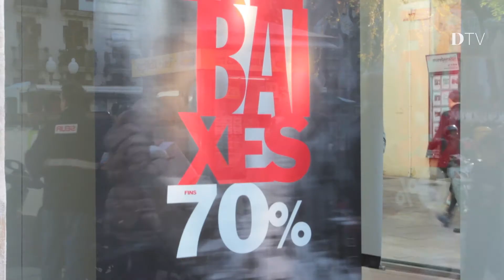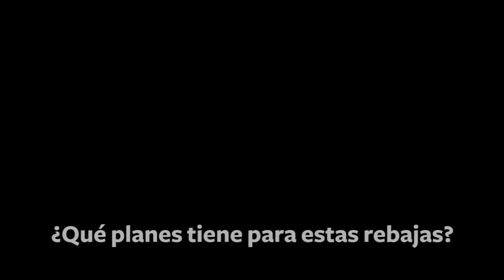Encuesta ¿Qué planes tiene para estas rebajas?